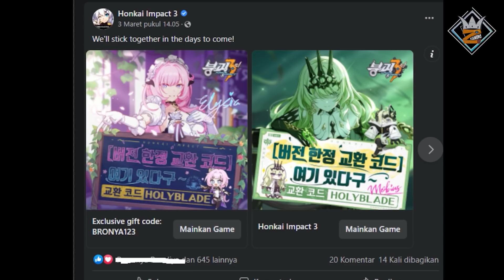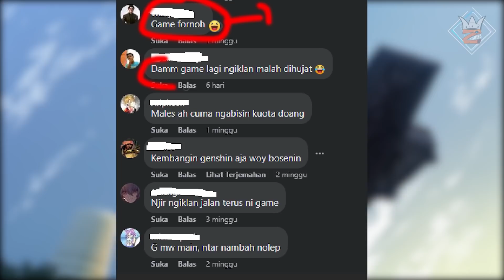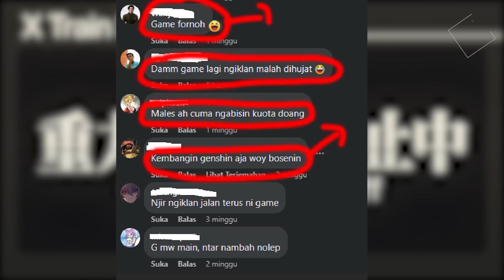Padahal Mihoyo hanya ingin ngiklan, tapi nitizen indonesia....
well seperti itulah gaes, normal day...